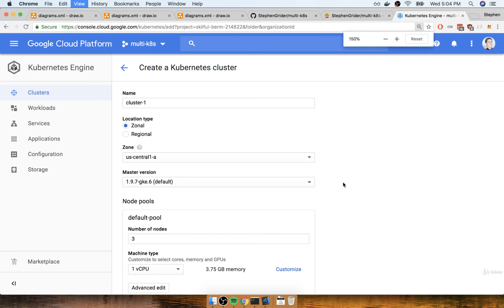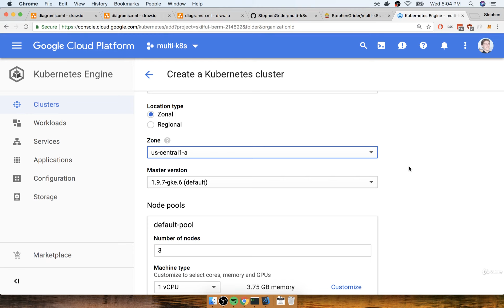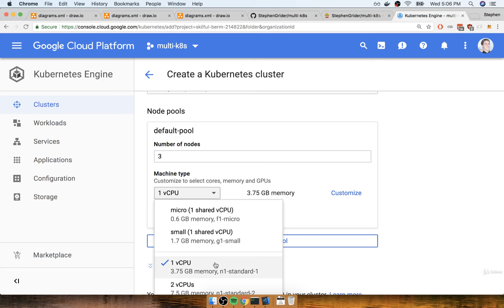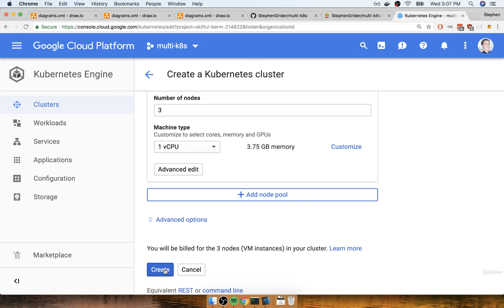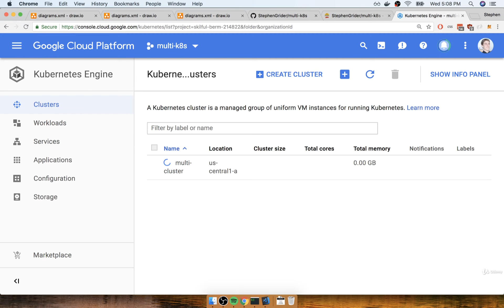Docker and Kubernetes || Part 212 || Creating a Cluster with Google Cloud